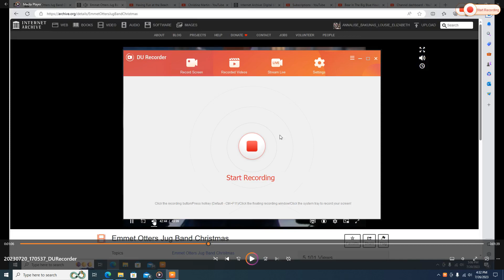Boober Fraggle Playing to "Having Fun At The Beach"